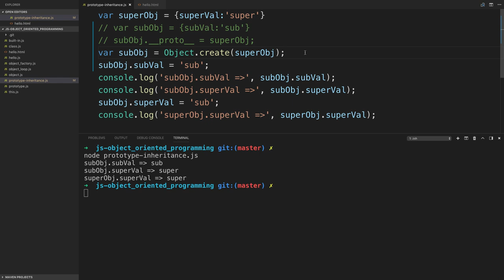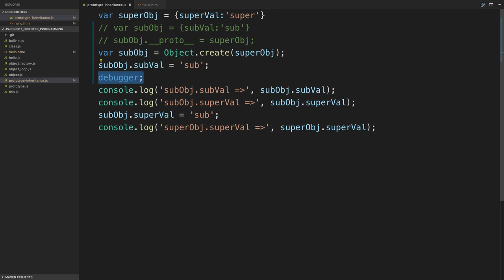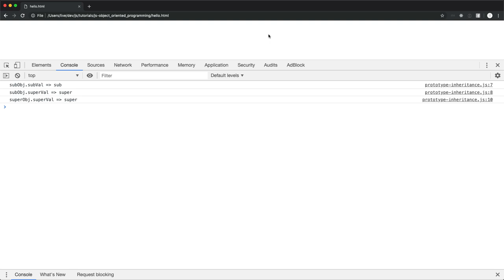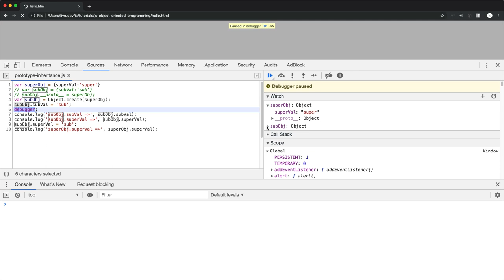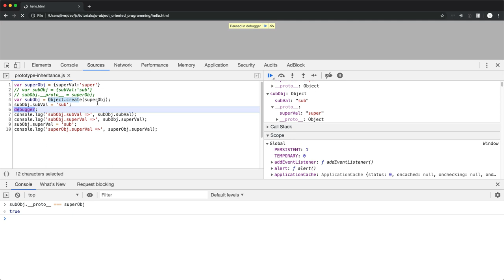JavaScript 객체 지향 프로그래밍 - 13.3. Object.create()